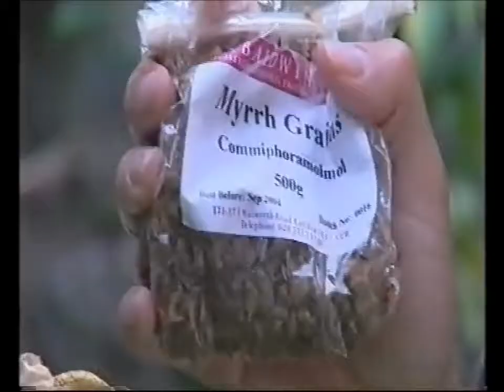Use of Somali myrrh to repel Garden slugs & snails.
Dr Ahmed Ali and Professor Ifor Delme Bowen demonstrate to BBC Wales (2003) the innovative use of Somali myrrh to deter UK gardeners biggest pests -  slugs and snails.   A product comprising 50% myrrh and 50% wood chips is now commercially available from Swansea company - Compton Group.  The product is environment friendly, bird friendly and more importantly pet animals and children friendly, unlike commercial pellets.